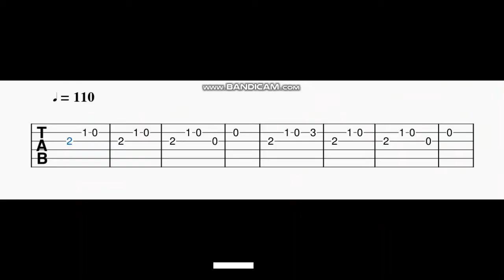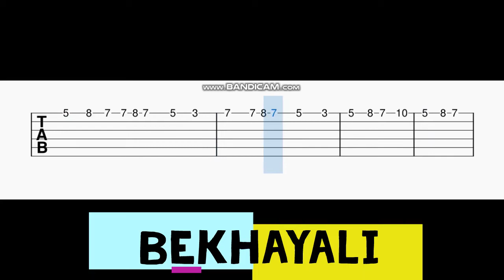Bekhayali Guitar Tabs | Kabir Singh